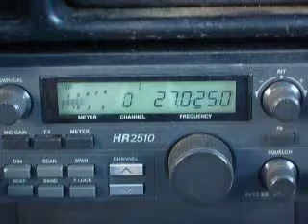ModSquad BlackJudge KimoSabe WitchDoctor Scandal MoonBouncer 0062